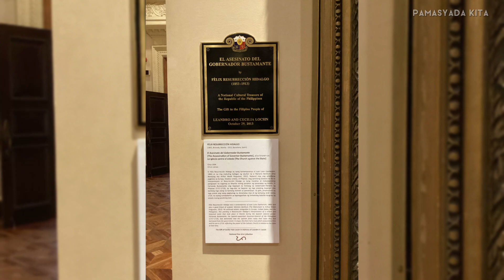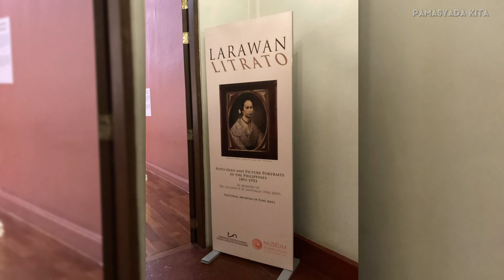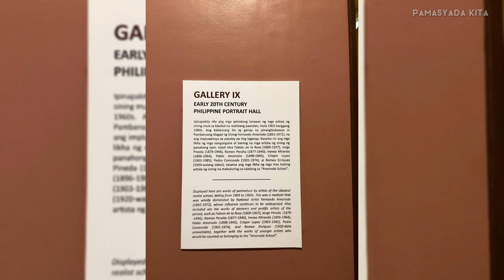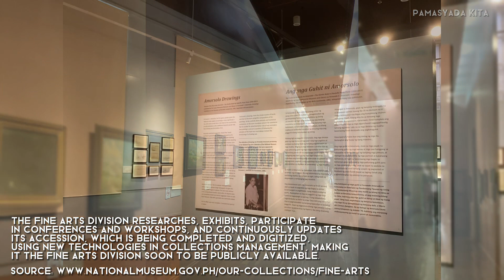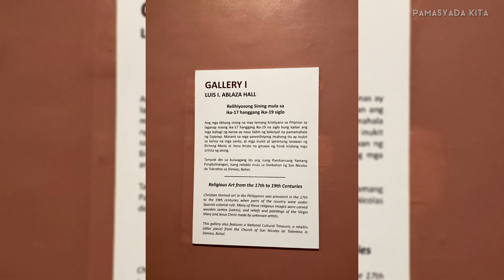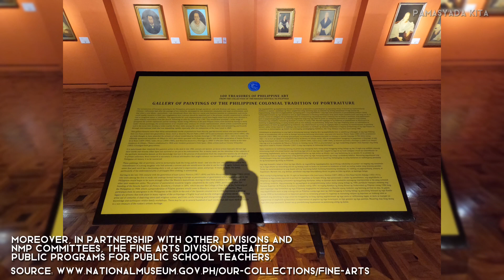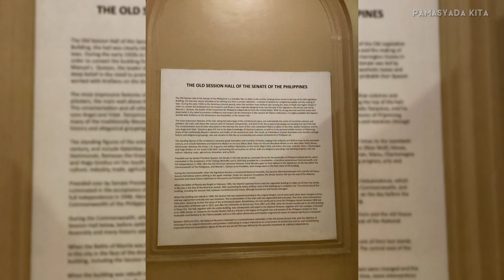National Museum of Fine Arts at Ermita, Manila Philippines | Pamasyada Kita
Welcome to Pamasyada's Youtube Channel, where we wander and discover new attractions around the Philippines. They are Filipino travelers who explore the hidden and discovered places where you can enjoy and visit anytime!

As for this video, Pamasyada Kita takes a tour of National Museum of Fine Arts at Ermita, Manila Philippines. A home to 29 galleries and hallway exhibitions comprising of 19th century Filipino masters, National Artists, leading modern painters, sculptors, and printmakers. Also on view are art loans from other government institutions, organizations, and individuals.

SUGGESTIONS:
Do you want something to suggest places that you want us to visit?